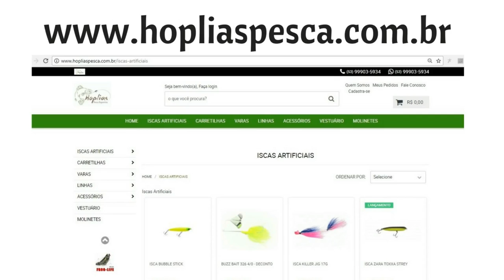PANCADARIA NA SUPERFICIE! Pescaria de fly fishing TRAÍRA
Que baita pescaria de traíras com fly fishing, ataques cinematográficos na superfície. Cada rica paulada de pequenas traíras mas brabas. Equipamento de fly da loja Fly Pesca.
Reconheceram o famoso: No buraco 3x4 é fácil! Haha, a famosa sanga cheia de traíras.

 isca  flyfishing  how to fly fish  lago